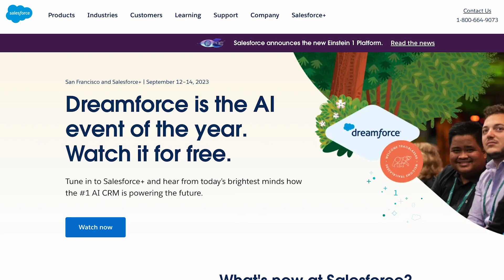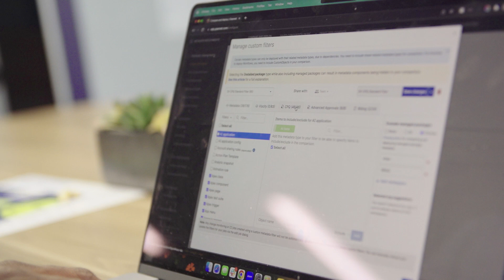How Cloud Giants solved Salesforce CPQ deployments with Gearset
Deepak Veera (Principal Consultant, Cloud Giants) shares how Gearset for CPQ has changed the game for his team, by solving the issue of not having a native solution in Salesforce to deploy complex metadata and CPQ deployments. The result? They're able to deliver more value — and faster — to their clients, all while simplifying their life and freeing up time to focus on other mission-critical work.

About Gearset: Gearset is the leading DevOps Salesforce platform trusted by more than 2500 companies around the globe, including McKesson, Accenture and IBM. We’ve got the fast paced exciting environment of a start-up, with the success and ambition of a scale up, and we’re just getting started! If you're interested in joining us, we'd love to hear from you!